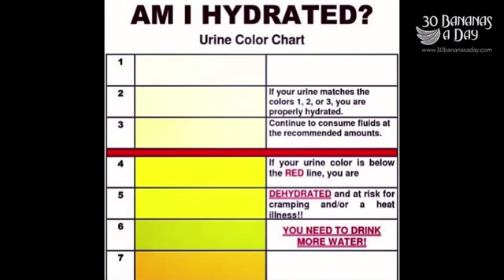Important Message To My Viewers